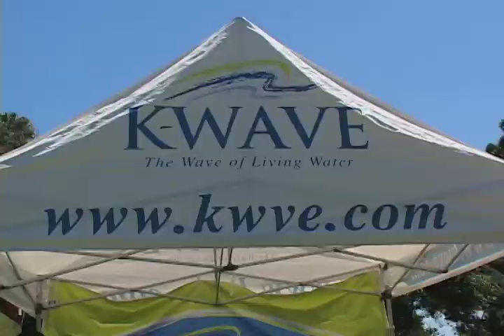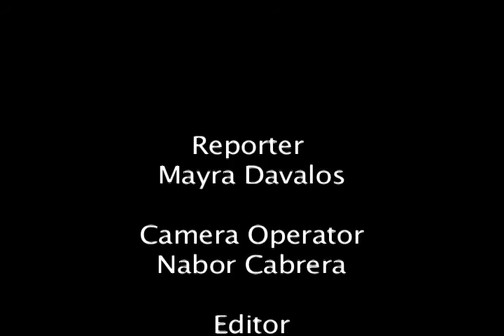Labor of love english